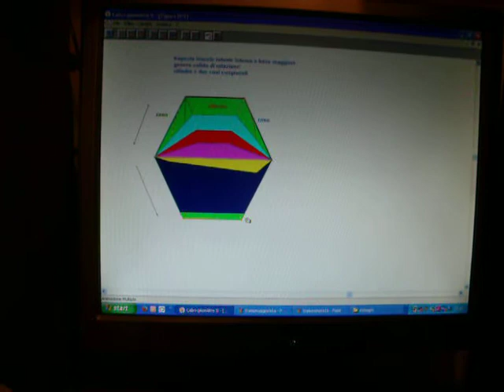isomaggiore solido rotazione con trapezio isoscele 1mag.